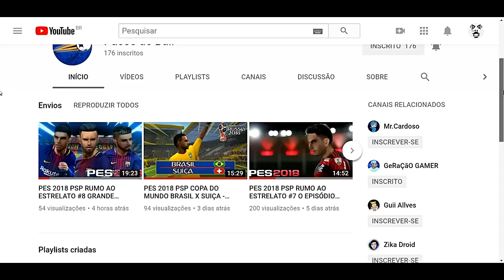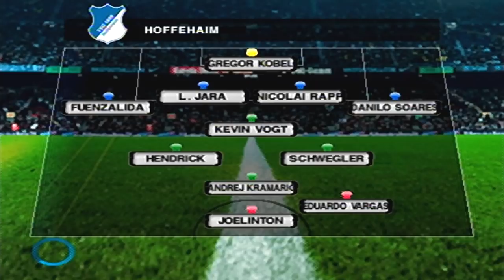MINHA ESTREIA PELO BORUSSIA DORTMUND! - PES 2018 [PS2] RUMO AO ESTRELATO #26